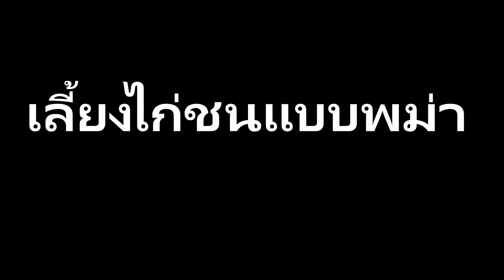เลี้ยงแบบพม่า